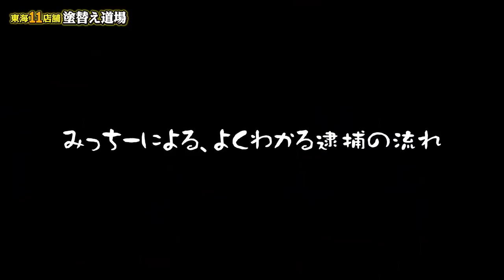迷惑系YouTuberへずまりゅう愛知県で逮捕！今後彼はどうなるのか？コロナで愛知県をうろつき感染拡大！一体今後どうなるのか？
警察に捕まったらどうなるの？逮捕までの流れを徹底的に調べました！

☆建設業職人専用の求人サイト「求人道場」始動！（7／11現在、職人の登録のみ受け付けております。求人掲載は準備中です。）